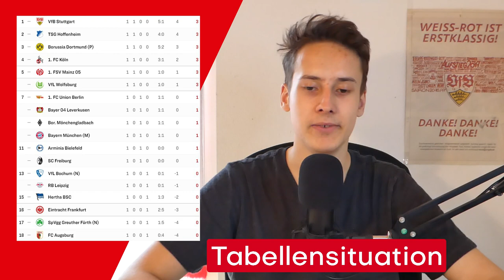VfB Stuttgart 5:1 Greuther Fürth | Nachbericht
Was für ein unglaublicher Saisonstart